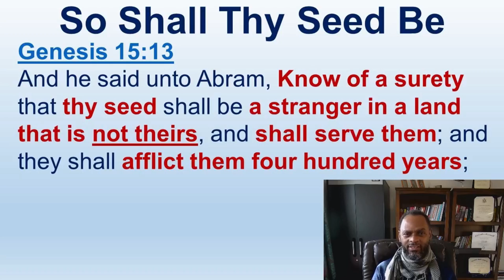Yahawah Is Going To Judge All Nations Holding Us In Captivity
All Scriptures From Genesis to Revelation Are Written To, For And About The Two Kingdoms Of The Twelve Tribes Of Israel.  YAHAWAH Chose Abraham, Isaac, And Jacob/Israel And Their Seed Out Of All The Other People Of The Earth.

Luke 1:68-74
68 Blessed be the Lord God of Israel; for he hath visited and redeemed his people,
69 And hath raised up an horn of salvation for us in the house of his servant David;
70 As he spake by the mouth of his holy prophets, which have been since the world began:
71 That we should be saved from our enemies, and from the hand of all that hate us;
72 To perform the mercy promised to our fathers, and to remember his holy covenant;
73 The oath which he sware to our father Abraham,
74 That he would grant unto us, that we being delivered out of the hand of our enemies might serve him without fear,